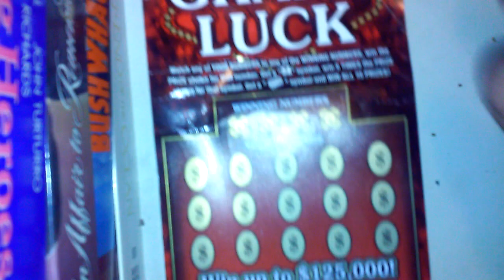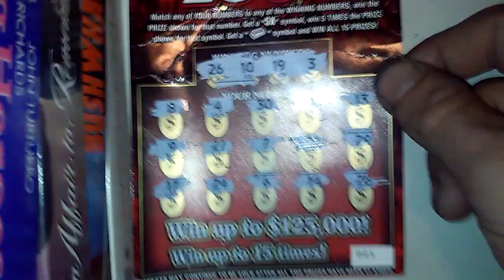Jess's Grand Luck #3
Jess's 3rd Grand Luck Ticket as part of her PIck4 amazing pick Sunday night.  Can we keep this train rolling?